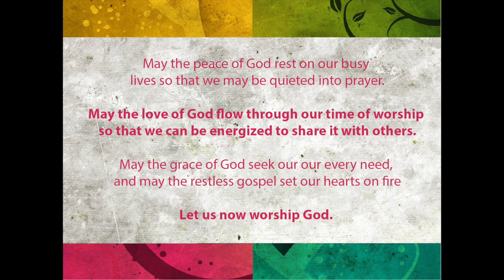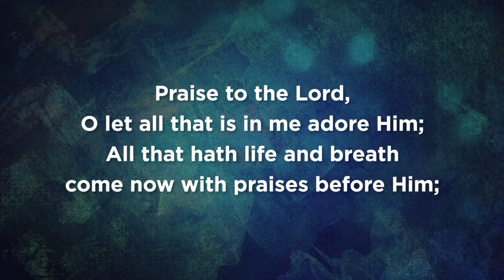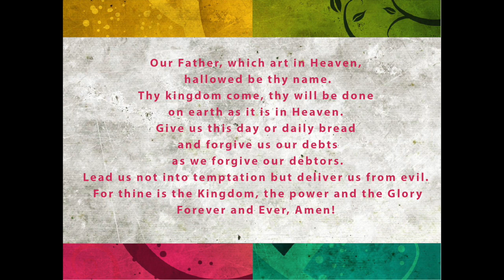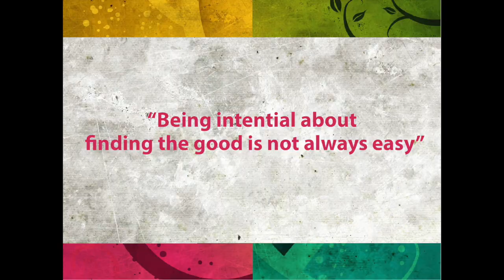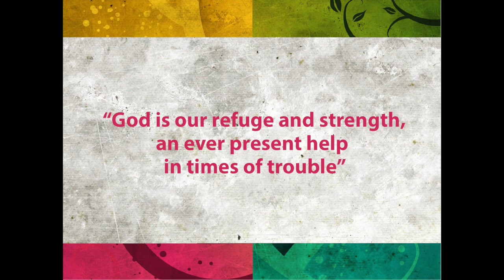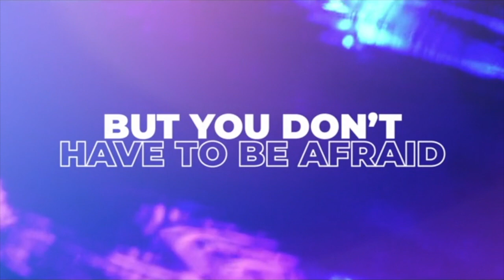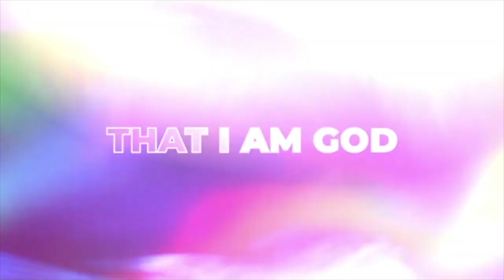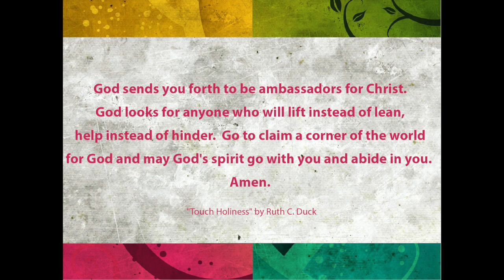08 30 2020 Service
Weekly Service from Hampton Park Christian Church